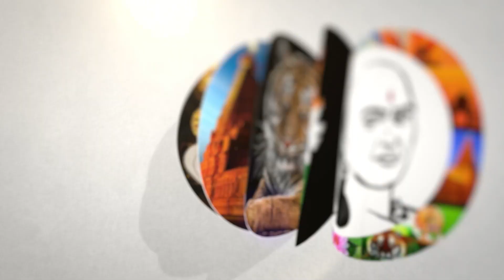Udhayanidhi Stalin latest statement on 'Sanatana Dharma' Controversy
சாணக்யா!